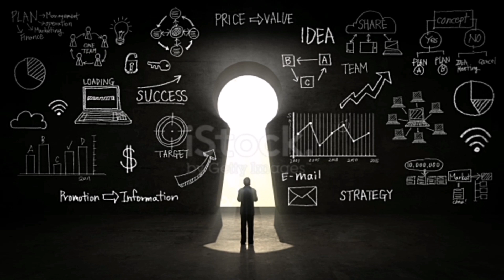This motivation can change your life /motivation_start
This motivation will change your life../ The success  of life